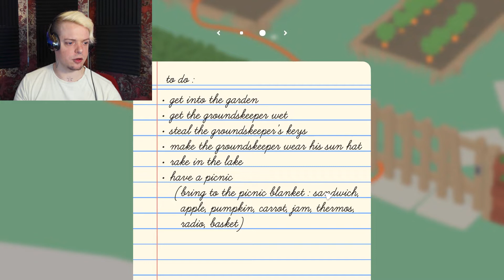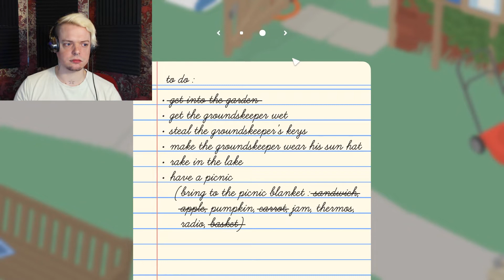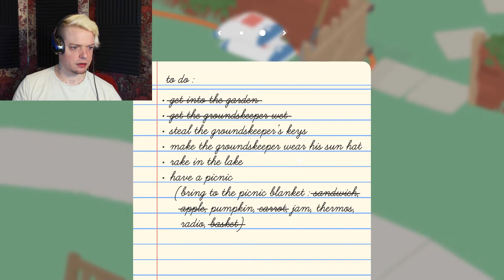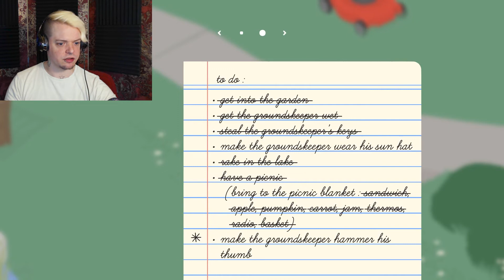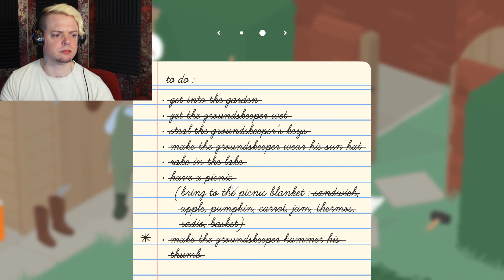Untitled Goose Game | PART 1 | George Does Games - GDG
Hi Everyone,
                     I've waited to play this for SOOOOOO long!

I get to play a mischeveous goose in this infamous RPG epic:
watch me take part in goose related antics and some not so goose like challenges (though the waddling is 10/10 accurate).

This game is honestly super fun and iv'e been really excited to do this let's play.  make sure you keep your eyes peeled for PART 2 - the honkening! putting this into one episode just wouldn't do it justice.

Much Love - George Does Games - GDG